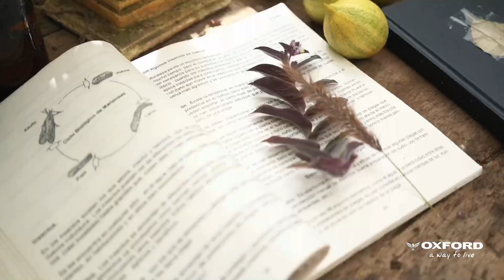B A L A N C E ... Oxford Jeans nueva colección 2021.